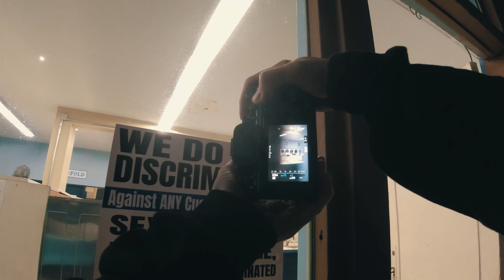FOTOGRAFIA DE RUA PELA - ROLE PELA CALIFORNIA